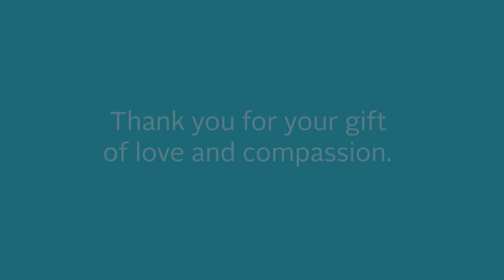Thank You for Helping Us Build a New Maternity Ward in Kenya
Thank you to everyone who made a donation to help us build a new maternity ward in Kenya.

Your gifts are making a difference and they mean so much to the mothers we have the privilege to serve. Today, we’re sharing a special video from some new mothers in Kenya who were told about your generosity.

Generous friends like you make projects like these possible. Again, many thanks for your compassion for women and children living in extreme poverty.